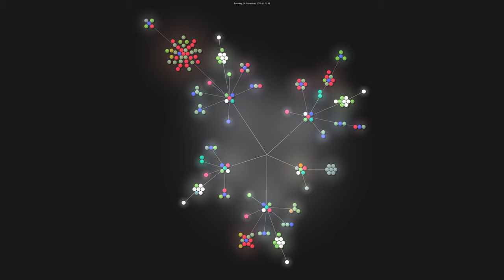The emergence of H8L Project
Open source ecosystem to spread SRT(Secure,  Reliable, Transport) around everywhere.